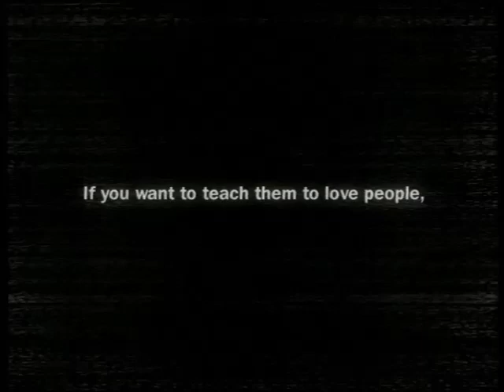Animal Jam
2001 Spanish PIF from the National Association for the Defence of Animals
Warning: this is Graphic as Fuck. We are given some interview from some Psychopathic Kids. Children who like to mutilate small Animals. One of the little Devils pulls the Feathers off Birds. Another like to cuts the heads and tails off of Lizards and throw them at people. He also gives Mice Rectal Trauma. Then, some fucker just burns critters for no reason.  Some other Diablo shoots cats with a Pellet Gun. What’s the message to all this? If you want your kids to love People… Teach them to love Animals, first.
Well, this was a PIF. It’s so awful what not just children but people do to animals. I am hoping these kids are actors, and the tortured Animals just props, but I am not sure either way. Mainly, because a lot of the dialogue is repeated. It’s even repeated within the same kid. Who’d write like that? If you’re going to give a kid a BB gun. Have them promise you they won’t shoot any animals. If they break it, take it away immediately. Also, a lot of the time kids will torture animals due to Bad Parenting. Maybe you should give them a little TLC. Or else, small critters might suffer, and then later people.